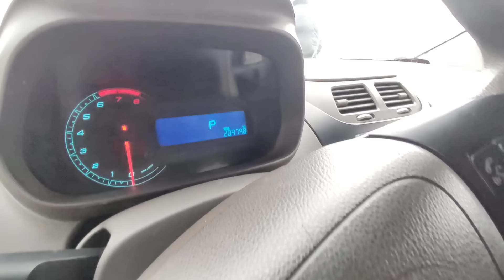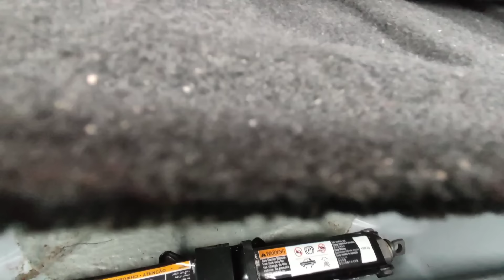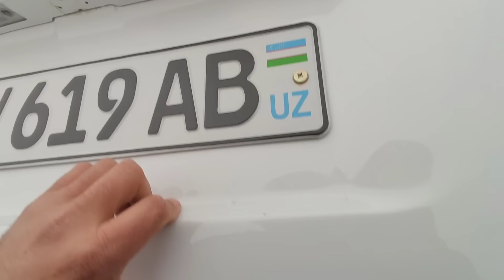28 FEVRAL COBALT JENTRA NEKSYA LASETTI NARXLARI BUGUNGI QOQON MASHINA BOZORI OMADLI XARID 2024